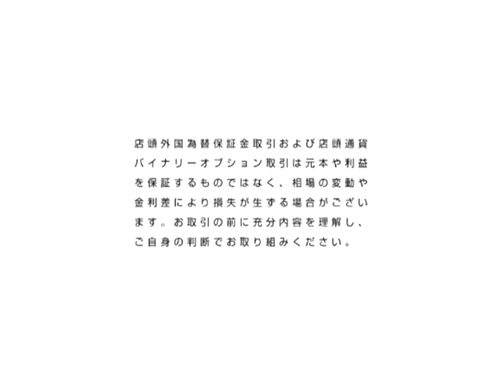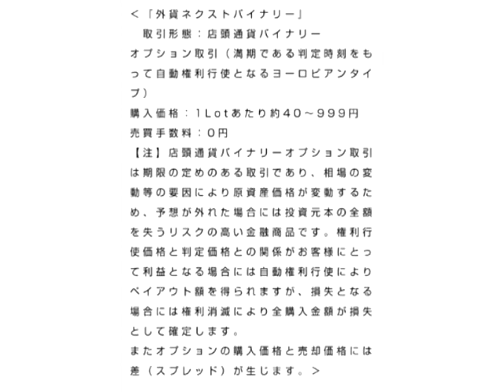ＦＸテキスト動画【豪ドル/円】「70円台定着なるか」G.comデイリーレポート 2020/5/11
FX情報が全て集まるWebサイト【マネ育チャンネル】にて全てのレポートが閲覧できます！

【豪ドル/円】
基調
戻り試し

・主要国株価、国際商品価格

「70円台定着なるか」
豪ドル/円が再び70円台を回復している。4月末に付けた戻り高値の70.17円前後でやや伸び悩んでいるが、ここを明確にクリアできれば200日移動平均線が通る72円台への上伸も期待できるだけに、70円台前半の攻防が注目される。

カギを握るのは欧米の株価動向で、新型コロナウイルスの影響で止まっていた経済活動の再開を好感する動きが続くかどうかが注目ポイントだ。懸念材料は、米国のペンス副大統領が側近のウイルス感染により自主隔離に入った事であり、株高に水を差さないか気になるところだろう。